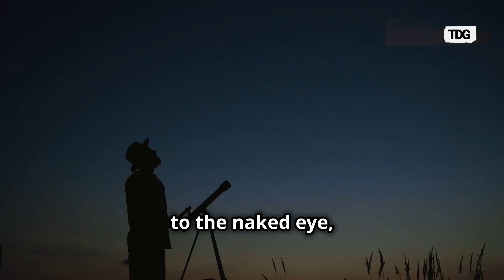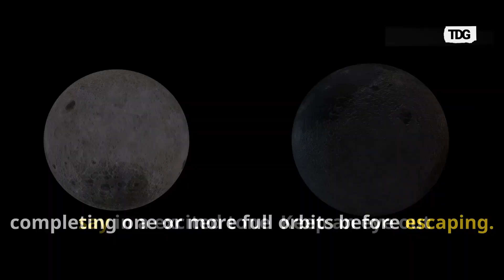Mini-Moon: 2024 PT5 TO Joins Earth’s Orbit From September 29th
On September 29, 2024, Earth will welcome a temporary "mini-moon" named 2024 PT5, a small asteroid about 33 feet wide. Captured by Earth’s gravitational pull, this cosmic visitor will orbit our planet until November 25, 2024, before drifting back into space. Although it won’t be visible to the naked eye, professional telescopes will capture stunning images of this rare event. Mini-moons like 2024 PT5 are uncommon but intriguing, with some, like asteroid 2022 NX1, returning after years. This phenomenon occurs when asteroids travel slowly enough for Earth's gravity to trap them, offering a unique glimpse into the dynamic relationship between our planet and its celestial neighbors.